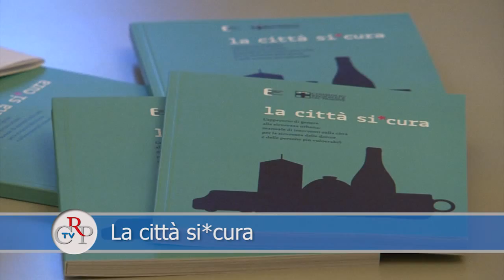La città si*cura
All'Università del Piemonte Orientale, a Novara, la Consulta delle Elette del Piemonte ha presentato il progetto "La città si*cura. L'approccio di genere alla sicurezza urbana: manuale di interventi sulla città per la sicurezza delle donne e delle persone vulnerabili". È intervenuta la consigliera Giuliana Manica, presidente della Consulta. L'evento è stato promosso in collaborazione con il Comune di Novara e l'Università degli Studi del Piemonte Orientale.